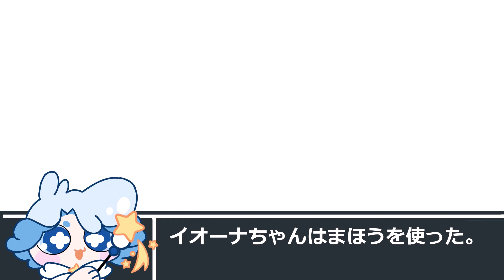IonaFree™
あなたのお部屋をパワースポットにリフォーム！™
空気中の余計なエネルギー、化学成分などを分解！
体に良いエネルギーの供給をサポート！
天井に貼ったり、部屋に置いたりするだけの壁紙タイプ
電力、光など不要！フリーエネルギーで半永久的！
（九州大学　小名の特許第4491616号のナノクラスター構造を応用）

IonaFreeクロス壁紙：
　金属ナノクラスター担持酸化物半導体（天然に存在する金、銀などの貴金属、金属酸化物を含有）などの天然資源を含む水性塗料を塗布